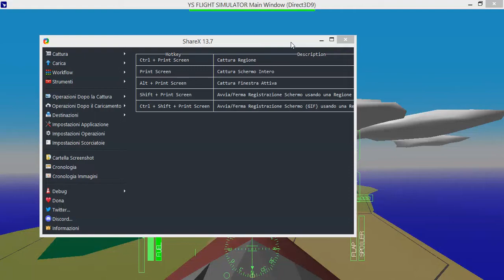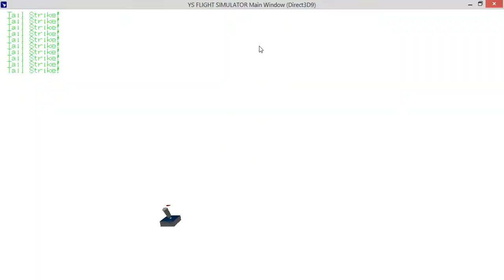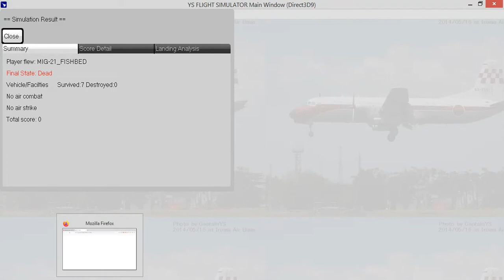Mig 21 passaggio dentro una galleria in un hangar blindato e a velocità supersonica sotto un ponte